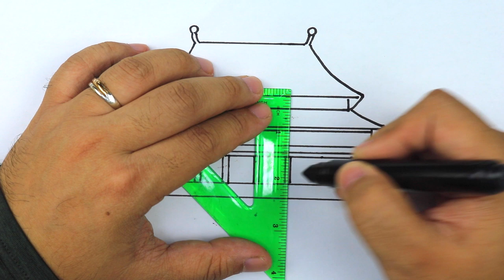Learn how to draw China Forbidden City - video for kids to learn how to draw have fun learning art!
Today we are going to show you how to draw China's forbidden city step by step, watch the video and pick up your pen start drawing, and have fun!

Painting a hummingbird using watercolor, watercolor video for kids and beginners 【儿童简笔画教程】(水彩画蜂鸟)

Watercolor painting tutorial - Painting a bird using Watercolor [初级水彩画教程] (Video for Beginners Kids)

Learn how to draw a bird using watercolor, video for kids to learn drawing and painting 儿童简笔画教程

Learn how to paint bird using watercolor, video for kids to learn drawing and enjoy art, 儿童简笔画教程

Simple steps to learn how to draw and paint bird using watercolor, basic watercolor 水彩画基础教程 如何用水彩画鸟

Learn how to draw Toucan Bird using watercolor, video for kids to learn art 水彩画教程 如何画大嘴鸟

Learn how to draw Bird using watercolor, video for kids to learn art 水彩画教程 如何画小鸟

How to draw and paint old car with watercolor - video for kids to learn art watercolor 水彩画教程

Learn how to draw big Ben, using ruler, video for kids to learn drawing and enjoy art, 儿童简笔画教程

How to paint an excavator with watercolor - video for kids to learn drawing, painting and coloring

How to draw and color firetruck with watercolor - video for kids to learn drawing, 儿童简笔画教程

How to draw ambulance and color the van with watercolor - video for kids to learn drawing, 儿童简笔画教程

How to draw a van and color the van with watercolor - video for kids to learn drawing, coloring!

How to draw a car, how to draw bus, video for kids to learn drawing using ruler and have fun!

Drawing and coloring airplane step by step - video for kids to learn drawing painting and have fun!

Learn how to draw tower of Pisa step by step - video for kids to learn drawing painting and have fun

How to draw car and color with watercolor - video for kids to learn drawing painting and learn color

Learn how to draw US capital building - video for kids to learn drawing and have fun 简笔画学习

How to draw US Buildings - video for kids to learn how to draw, paint and enjoy art

Learn how to draw Russian Building - video for kids to learn drawing and enjoy art 儿童学习简笔画 - 如何画好建筑

Learn how to draw London Bridge - Drawing video for kids, kids learn art step by step